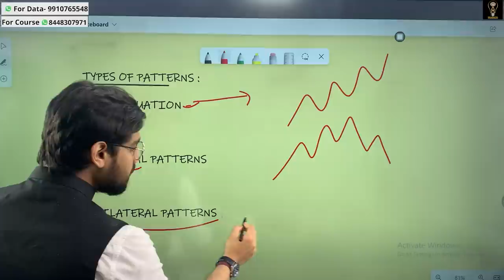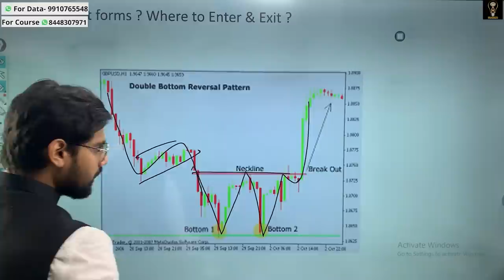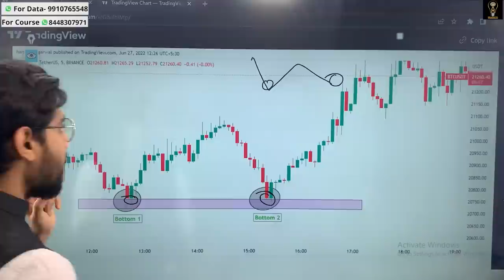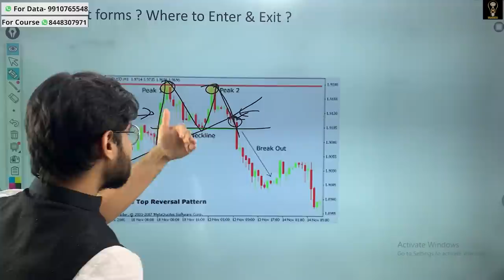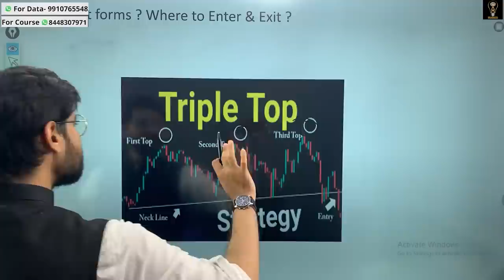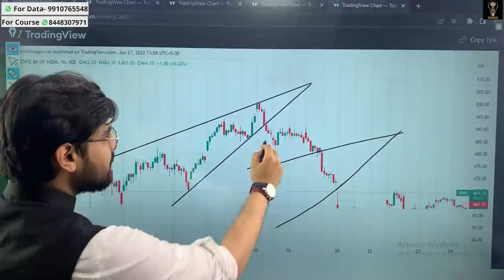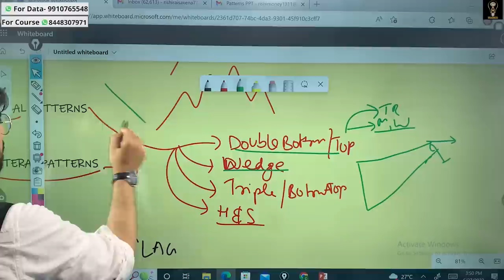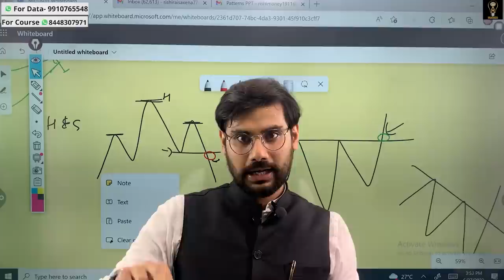Reversal Chart Patterns for Beginners with Price Action I Technical Analysis Lecture 4